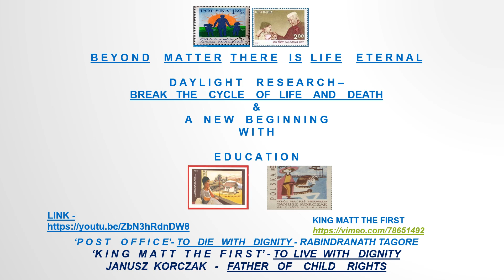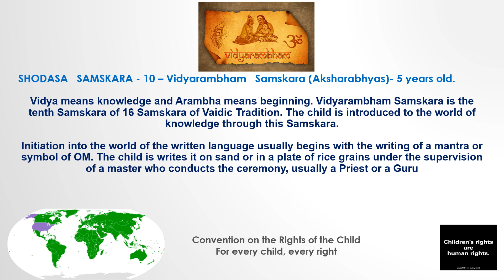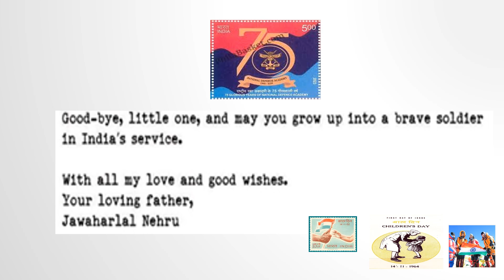'G I F T O F L O V E' WITH REVERENCE FOR SWAMI AND HIS SUPREME ABODE OF PEACE!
LET US UNITE AND WORK TO TRAIN EVERY CHILD AS DIGNIFIED CITIZEN OF THIS GREAT COUNTY I N D I A.  MAKE IT  A MODEL OF  'V A S U D H A I V A   K U T U M B A K A M '  FOR THE WORLD. SAIRAM